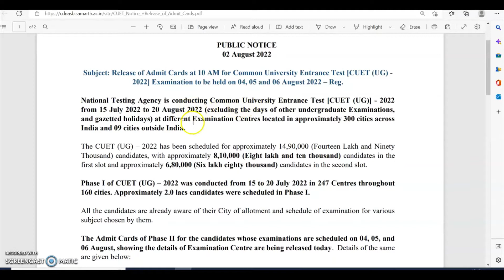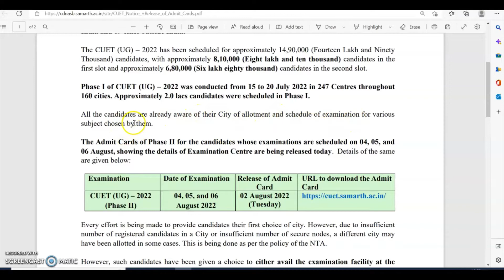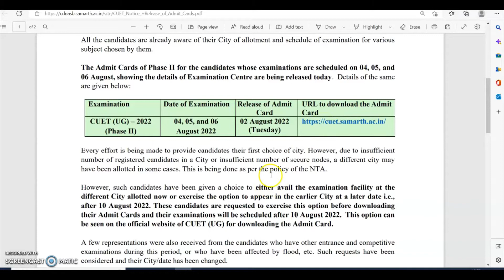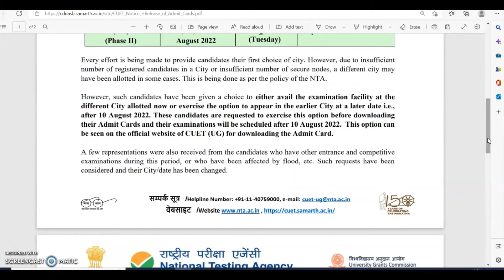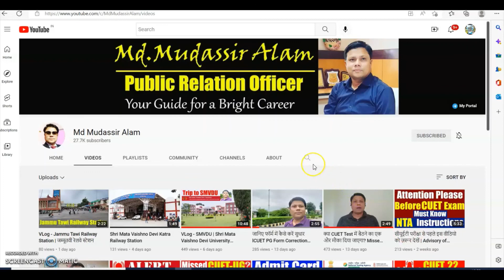CUET-UG- 2nd Phase Admit Card | सीयूईटी यूजी के एडमिट कार्ड को करें डाउनलोड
The NTA (National Testing Agency) has issued the Public Notice regarding the Admit Card / Hall Ticket for the 2nd Phase of CUET-UG-22 Exam. As per the notice the second phase of CUET-UG Exam will be held on 04, 05 & 06 August, 2022.

For latest updates regarding CUET-UG-2022 visit the official portal of NTA